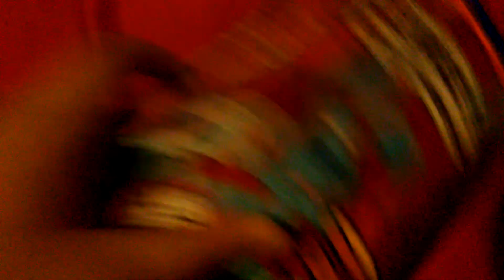My Bear in the Big Blue House Rolie Polie Olie Sesame Street Blue's Clues VHS Collection